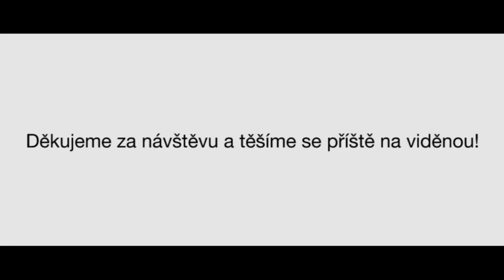Boat party VŠO 2013 - Aftermovie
6. ročník tradiční studentské plavby Prahou pro studenty VŠO, foto na webu pořadatele: Partystudent.cz